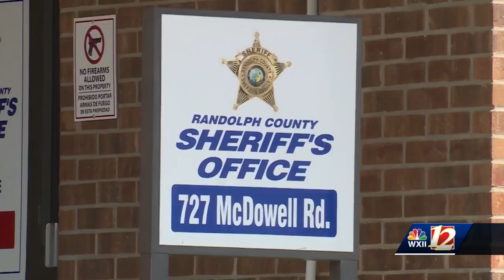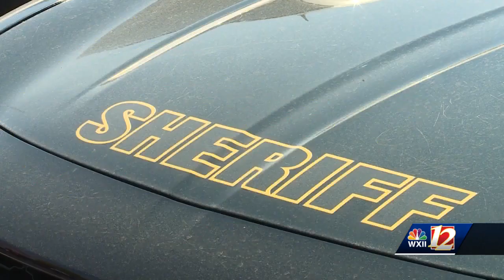Randolph County Sheriff's Office faces staffing shortage as many deputies feel burnout